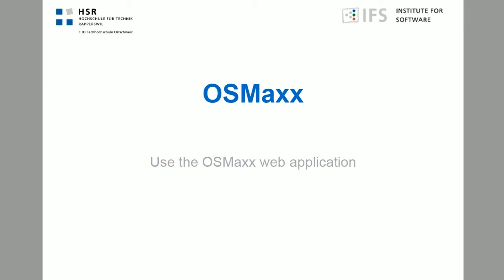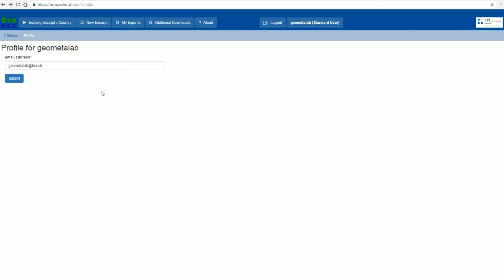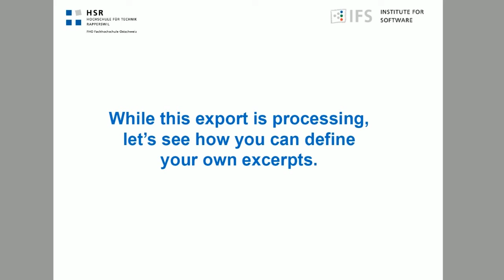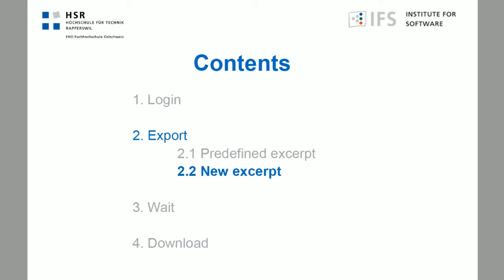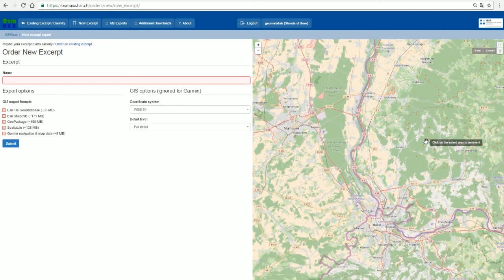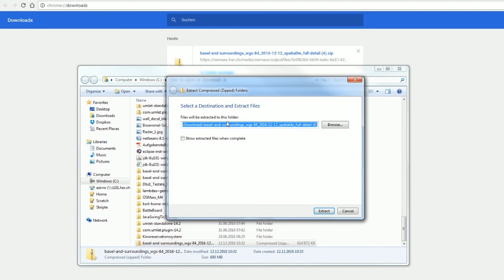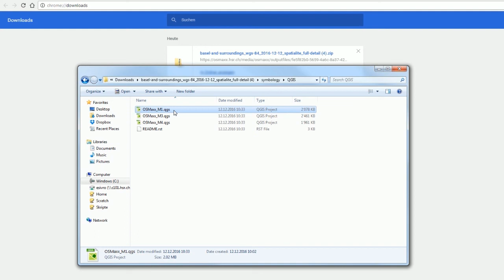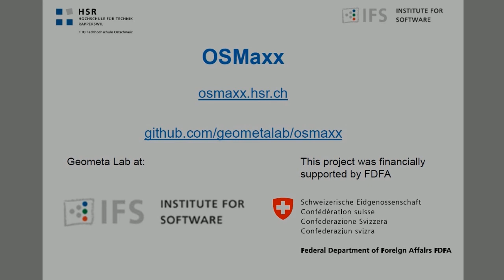How to use the OSMaxx web application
OpenStreetMap arbitrary excerpt export (OSMaxx) - Get the OpenStreetMap data you want in the file format you need

Learn how to export OpenStreetMap data to various GIS formats or Garmin IMG map files with OSMaxx

    by WikiMedia user "Madden", used under public domain (or closest equivalent applicable) rights

    by WikiMedia user "Inductiveload", used under public domain (or closest equivalent applicable) rights